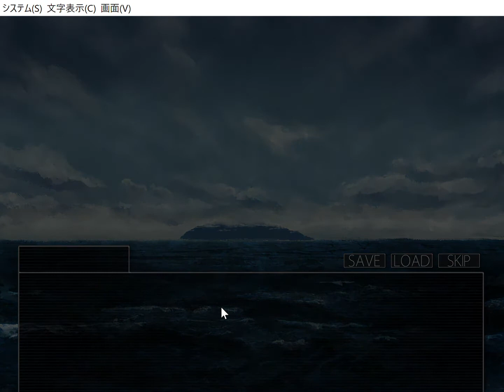#02 代理人だらけの昼食とアヤシイ客室【シロナガス島への帰還】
▼オリジナルのブレンドコーヒー販売してます。

シロナガス島への帰還 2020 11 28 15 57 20